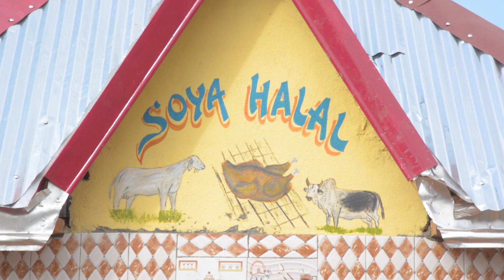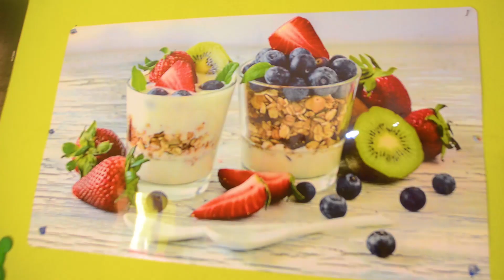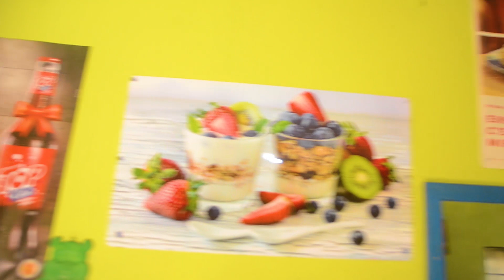Ismailà dang feat Roufay malang